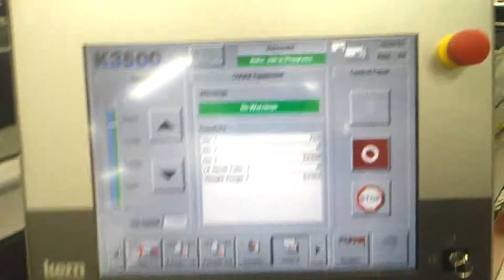Kern3500 Silverline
Dynamics in technology